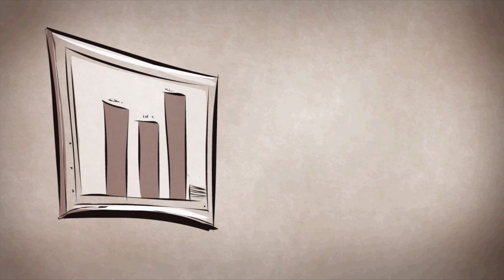Why Grand Theft Auto V is the Worst Thing Ever: Hsu and Chan's Grand Designs, Episode 2: GTALERT!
The experts all agree: If you have ever played any of the Grand Theft Auto games, it's not a question of IF you're going to go on a shooting rampage in a shopping complex while running over pedestrians and tossing newborns around like hacky sacks, but WHEN. Hsu and Chan tackle the issue like the scientifically-minded, socially-responsible game developers they are: by subjecting a rodent to cruel and unusual experimentation.

This film not endorsed by the Humane Society of the United States.

"Hsu and Chan's Grand Designs" is an animated talk show hosted by former EGM and 1up.com cartoon personalities, Hsu and Chan Tanaka, who put their experience as video game designers to work examining the hot-button issues of the gaming industry! Also occasionally features rodents.